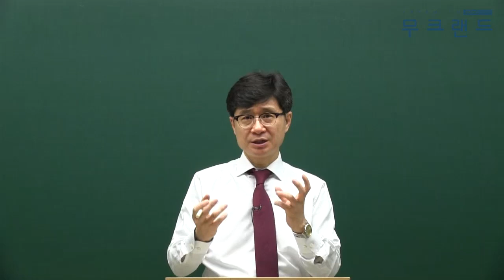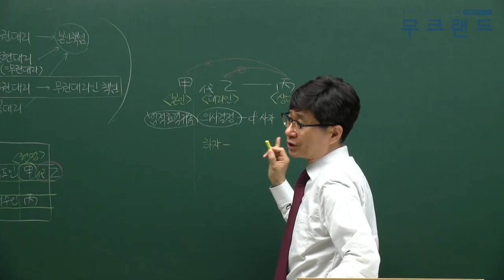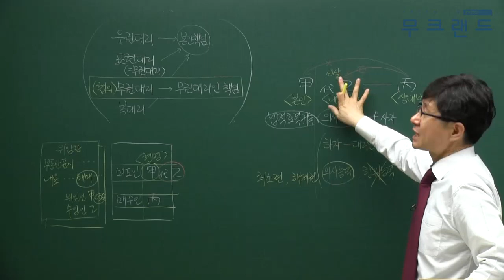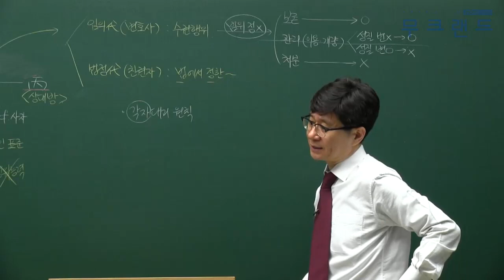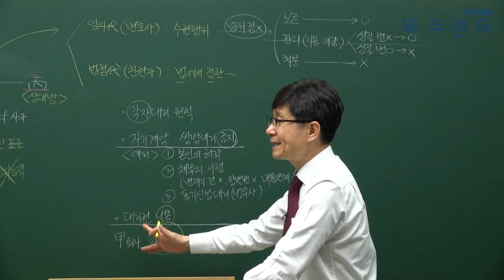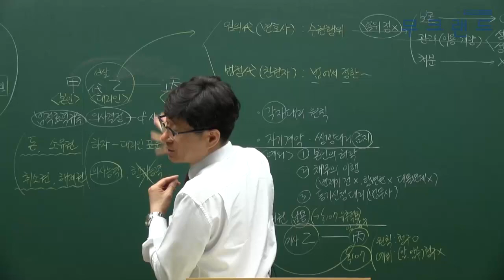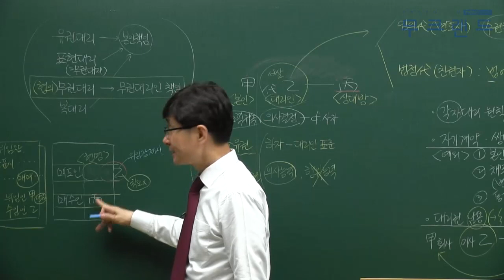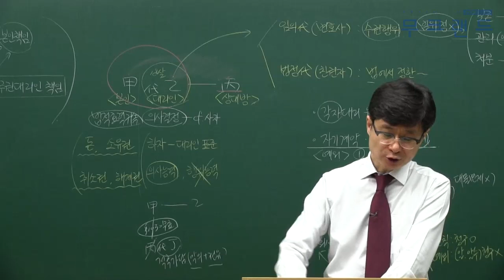공인중개사 무료인강 무크랜드_민법_2019 심화이론_6강_대리의 의의(정동근)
무크랜드 공인중개사 심화이론_(민법) 강의는 총 3단계의 이론 과정 중 세번째로 진행되는 강의로 이론을 심도있게 학습할 수 있는 강의 입니다.
2019기본서로 진행이 됩니다.

- 강좌 소개: 무크랜드(정동근)교수님 2019 심화이론 (총 43회차)

2019 최신 전 강좌를 무료로 수강할 수 있습니다.